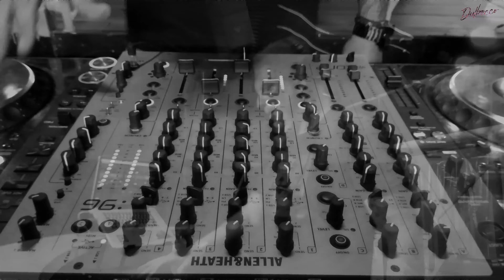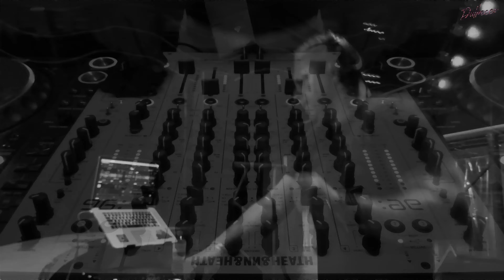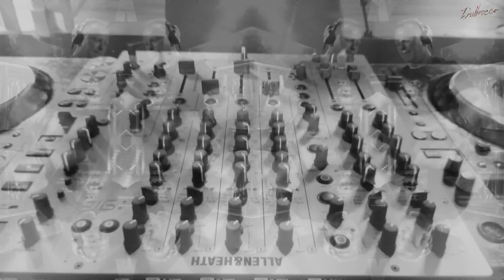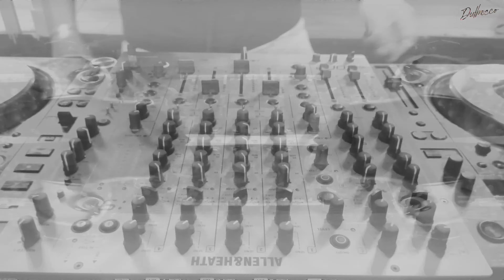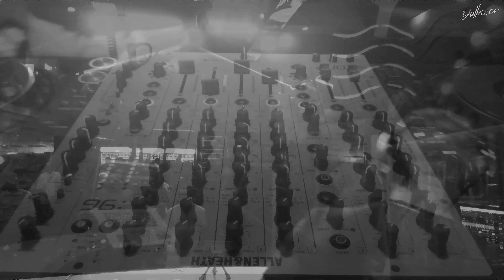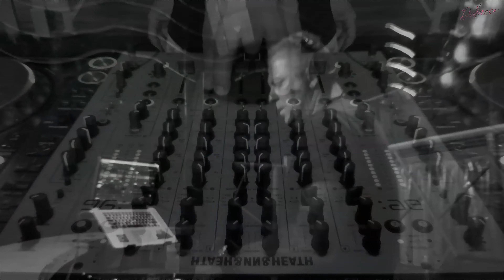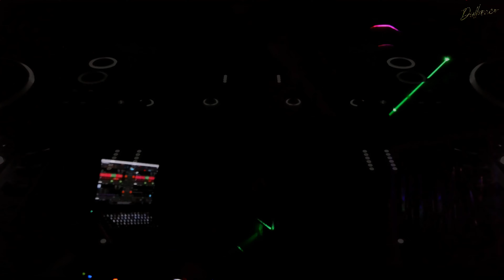MANU UNKO at Club Kronos, San José, Costa Rica - Shot & Visuals by Dulbecco | FREE SHOTS #13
Opening set recorded on 6/30/2023 at Club El Teatro (Kronos), San José, Costa Rica.

Many thanks to all the artists and @PabloMuzi3k for the organization of the event.

FREE SHOTS are produced live in a single DJ & VJ take without post-editing. All visuals are made spontaneously during the recording. Sometimes we face technical issues with sound or lighting as part of the underground nature of the events...